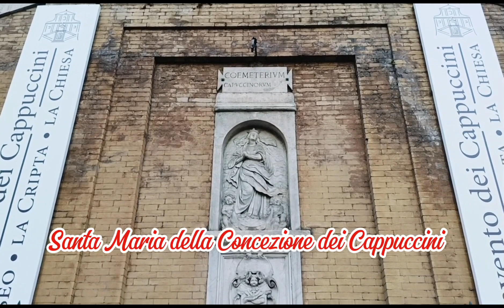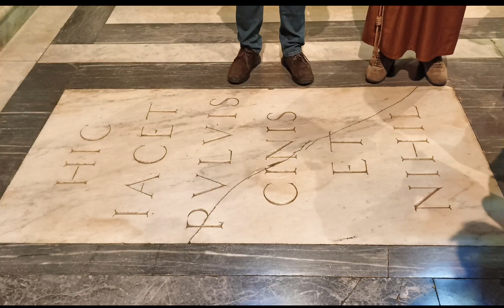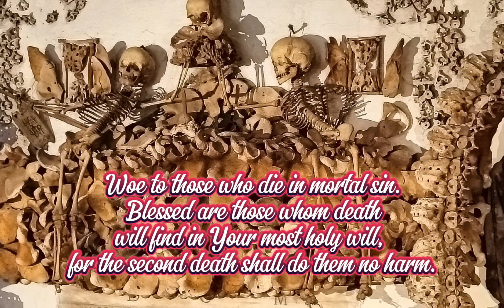ABB@Church of the Bones